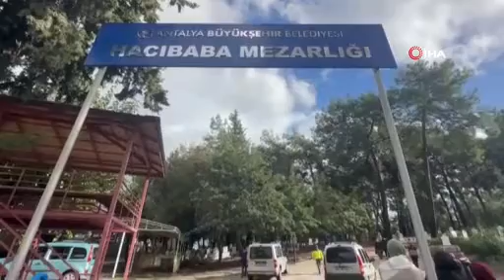Anne ve oğlunun ölümüne sebep olan sürücü tutuklandı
Antalya’nın Alanya ilçesinde yolun karşısına geçmeye çalışan anne ve oğluna çarparak ölümlerine sebep olan sürücü tutuklandı.